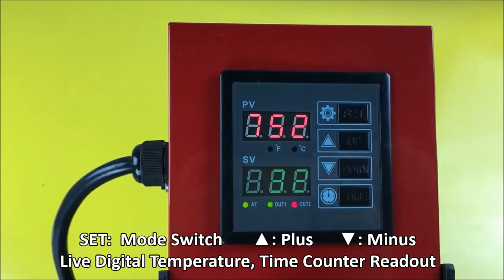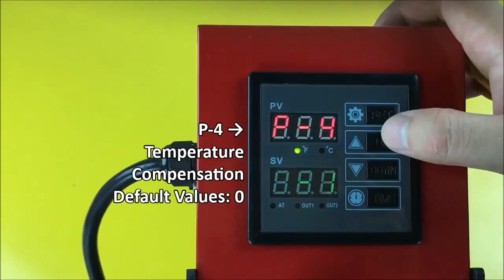XIN HONG quick changeable control panel